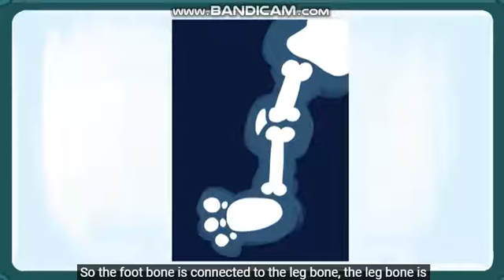First Aid For Kids! | Medical Rescue | Kids Learning Cartoon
We have an emergency situation! Bip's had an accident on his skateboard but luckily paramedic Olette arrived in time to take Bip to hospital. See if you can give Olette a helping hand and help Bip back to full health!